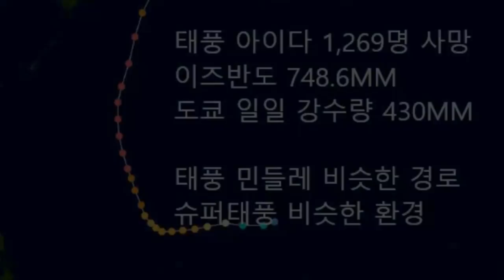[카테고리 5의 초강력 폭탄 태풍 16호 민들레]미해군글로벌환경모델 태풍 일본혼슈상륙예측 태풍 아이다 9월26일과 27일 혼슈 남동부상륙 홋카이도도착 1,269명 사망 Again?